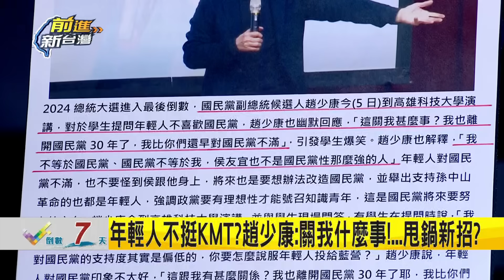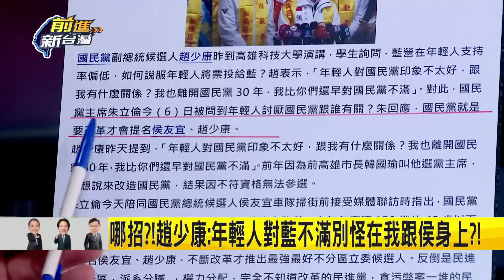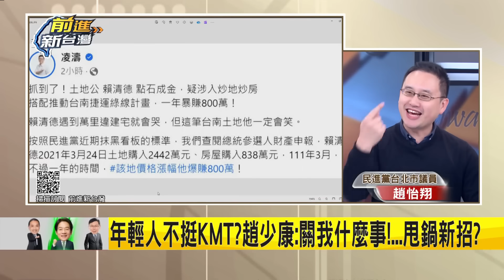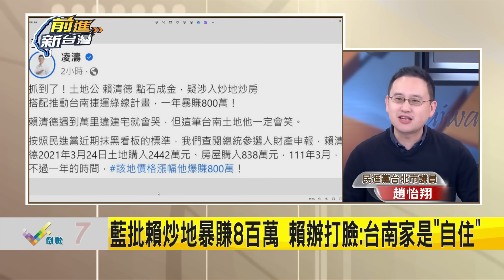趙少康校園座談吐真心？談年輕人不挺國民黨 趙甩鍋喊:關我什麼事 自爆早對藍營不滿 忘自己是黨提的候選人？趙怡翔批自己承認說服不了年輕人│王偊菁主持│【前進新台灣 焦點話題】20240106│三立新聞台